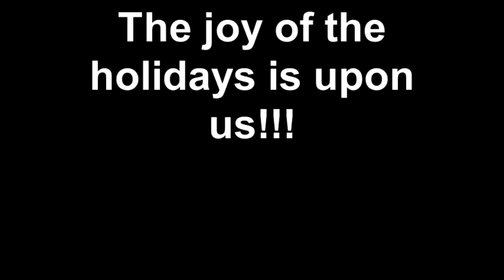Michael and Santa 2010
Michael getting ready for his third Santa pick.